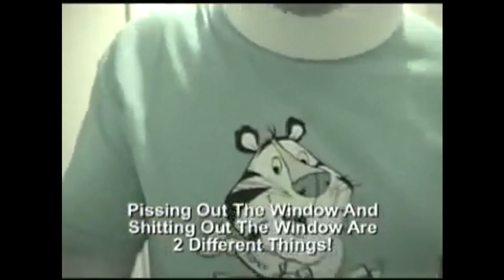Tourettes Guy but It's a Luigi Redub Featuring Wario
I think that's all folks